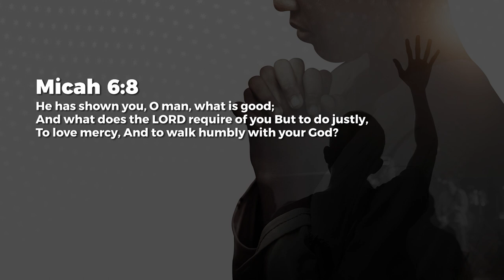God’s Requirement - Jean George | Daily Devotion, June 18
Today's Daily Devotional: God’s Requirement